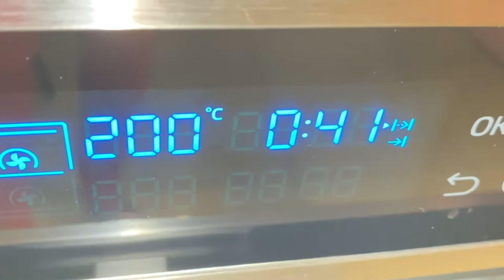Quiche au thon tomate mozzarella||كيش بالتونة لعشاء اقتصادي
salut mes cher amies j'espère que vous allez bien dans cette vidéo  je vous propose une délicieuse recette quiche au thon tomate mozzarella facile et rapide a réaliser